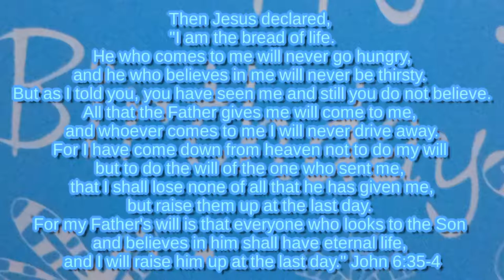Happy Birthday Songs (15 Unique Songs for 2021)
Unique Happy Birthday Songs
I have come across a bunch of amazing Happy Birthday songs, and I like most of them. Here's few I like to share with you.
I want to greet you a Happy Birthday! You are special. Celebrate today!
This is the day the Lord has made, be glad and rejoice in it!
God is good and that He loves you. He is Love.

These amazing birthday songs are all from freemusicarchive.org

Artist - Song Title
Folifola - It's Your Day-SP
Monk Turner + Fascinoma - It's Your Birthday!
The Danimals - Super Psyched for Your Birthday
Tony Angeles - Today Is Your Birthday
Moona Luna - Beautiful Birthday
b. Mossman - Hooray! It's Your Birthday!
The Pendulum Swings - (It Must Be) Somebody's Birthday
The Blank Tapes - It's Your Birthday!
Ali Sternburg - Your Birthday
Blue Monkey Music - Happy Birthday
Backyard Music - Birthday blues
Eric Rogers - Happy Birthday
Monk Turner + Fascinoma - It's Your Birthday! (Instrumental Version)
Monk Turner + Fascinoma - Piano Version, in B
Monk Turner + Fascinoma - Piano Version, in C